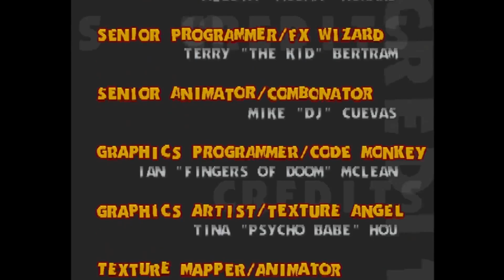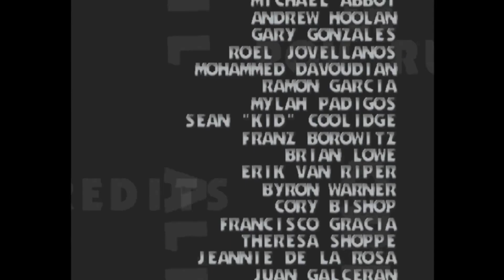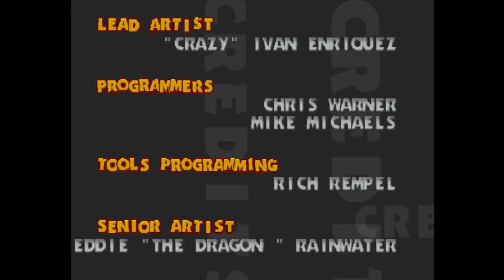Ready 2 Rumble Boxing (Playstation) | Rocket Samchay Hard Arcade Ladder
Rocket Samchay
Hometown: Bangkok, Thailand
Weight: 165 lbs
Height: 6'2"
Reach: 78"
Age: 23
A Muay Thai champion in his home country, Rocket wanted to prove to the world that his kickboxing school is the best with hands as well as feet. Although restricted with the rules of western boxing, he often punctuates his wins with eastern style fury. After studying boxing in the states and winning the championship from Angel "Raging" Rivera, Rocket is now convinced that he is unstoppable.